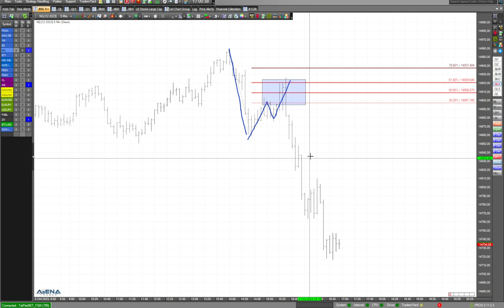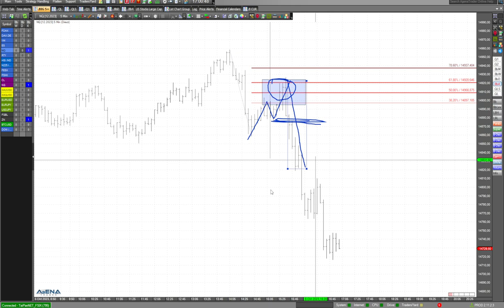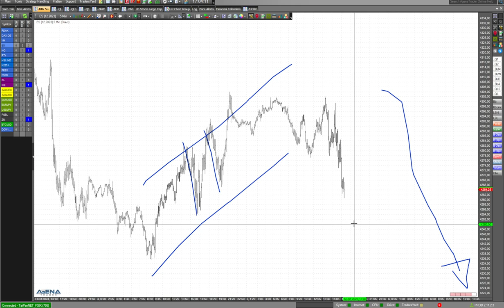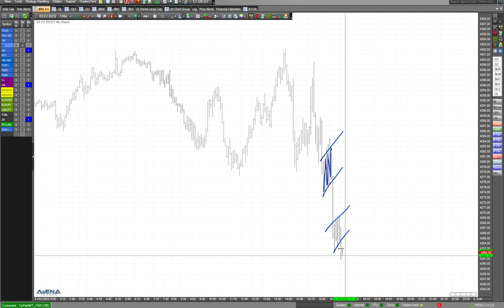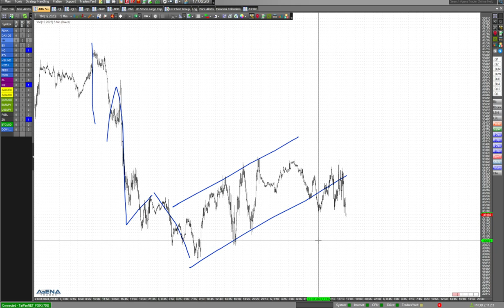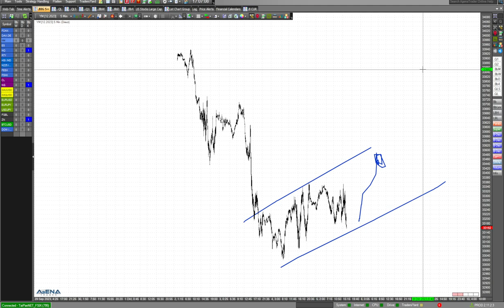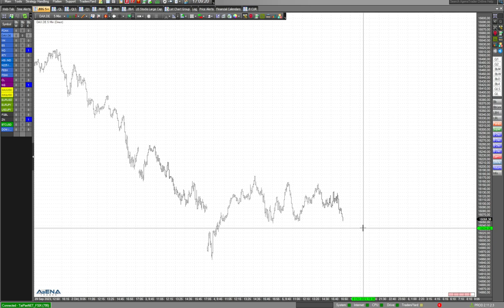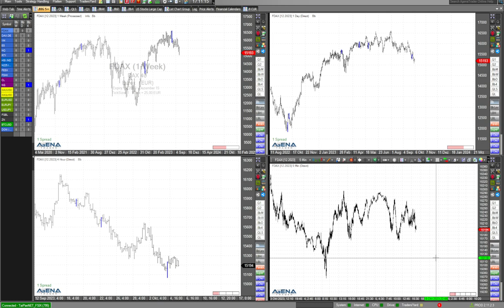Nasdaq fällt - Blick auf Szenarien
Der Nasdaq fällt aktuell spürbar. Ergeben sich jetzt Chancen für Trader? Schauen wir im aktuellen Video auf Szenarien.